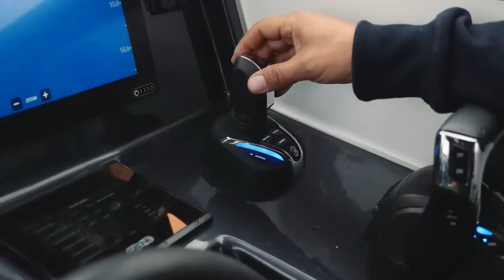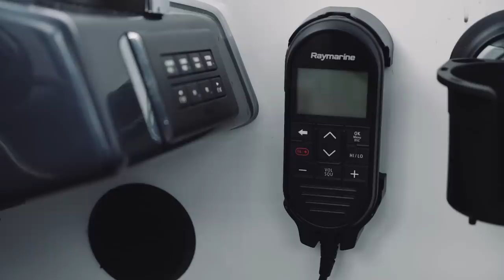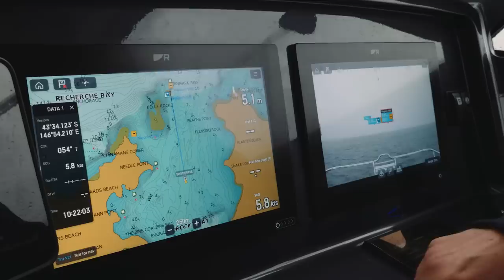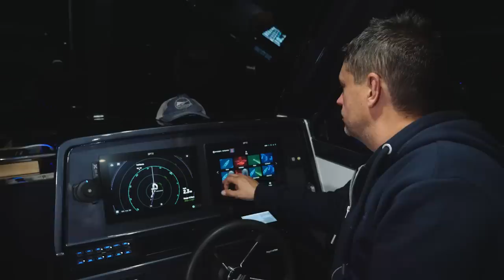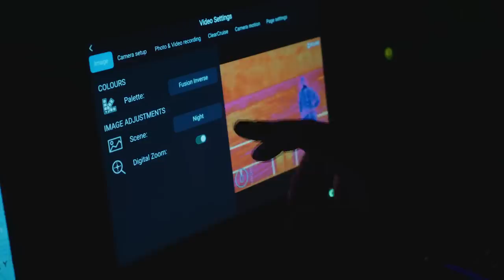Touring Tassie | Shockwave 10m Breaksea Powercat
Chris Podesta is the skipper of a freshly-minted 10m Shockwave Breaksea. He's born and bred in Tasmania, and keen to show The Captain’s crew the salty spoils in his own backyard. Andrew Wright, the owner of Shockwave boats is along for the ride.

MB01BDKMB10NYIE